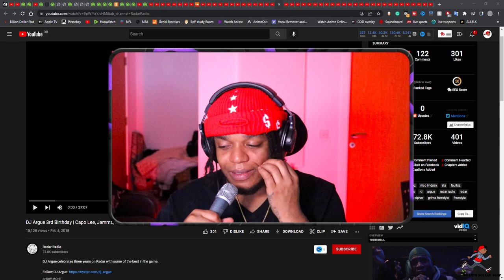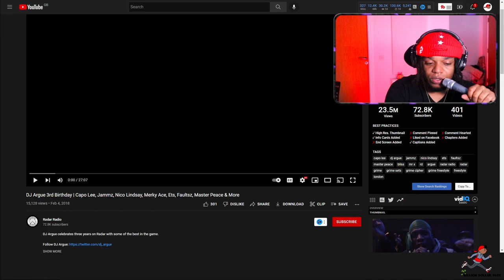DJ Argue 3rd Birthday | Capo Lee, Jammz, Nico Lindsay, Merky Ace, Ets, Faultsz, Master Peace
EP194 Smokey's Grime Files - DJ Argue 3rd Birthday | Capo Lee, Jammz, Nico Lindsay, Merky Ace, Ets, Faultsz, Master Peace & More (Grime Files)